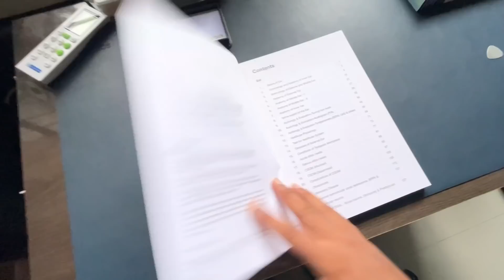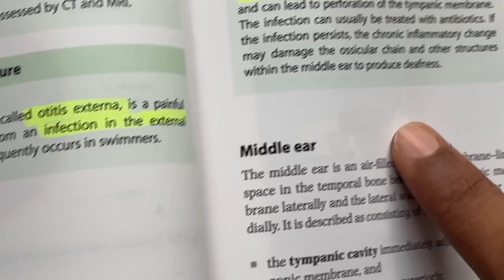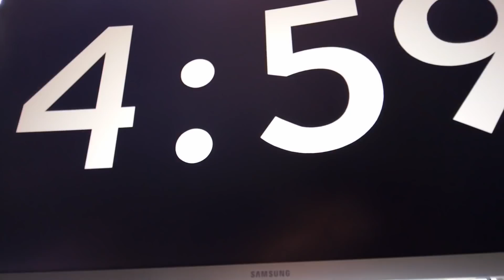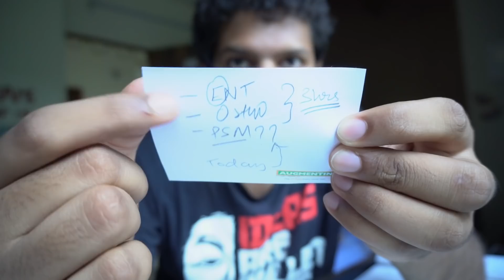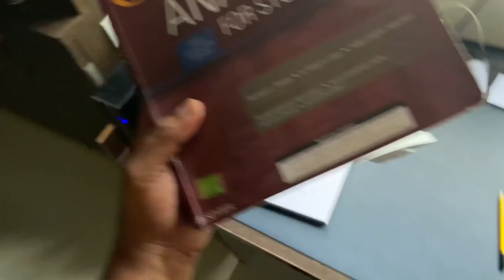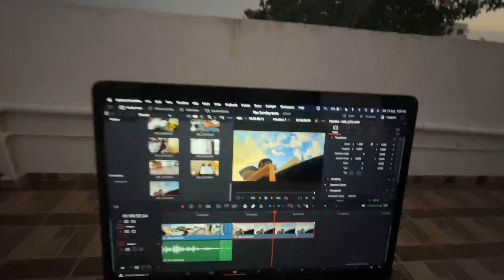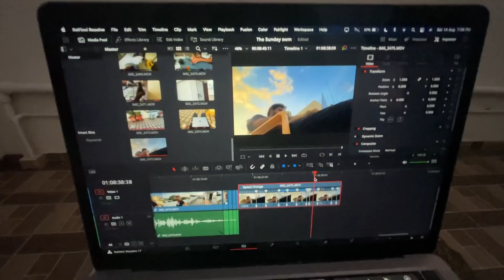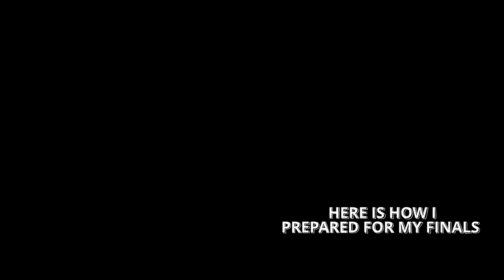Study With Me - The Magic of Persevering | 3rd Year MBBS | Anuj Pachhel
Here I talk about my day and How I Studied ENT and Ortho, the subjects of my Med School syllabus :D
Welcome to the Second Instalment of the Study With Me Series!

MacBook Pro M1 💻
Filming:- 🎥
DJI OSMO Pocket
Logitech C270 HD Webcam
Rode VideoMicro 🎙
Fifine K669B
OCTOVA PRO Quadlux Mark II 💡
Syska 12-Watt B-22
DIGITEK® DTR 550 LW
Gorilla Tripod 🔺
REO Slim Desktop 🖥
Lenovo G50-80
Zebronics ZEB-A22FHD

Motivation To Study 💪 by Anujpachhel
Prime Music :
Amazon Music: SY
Amazon Music: Motivating